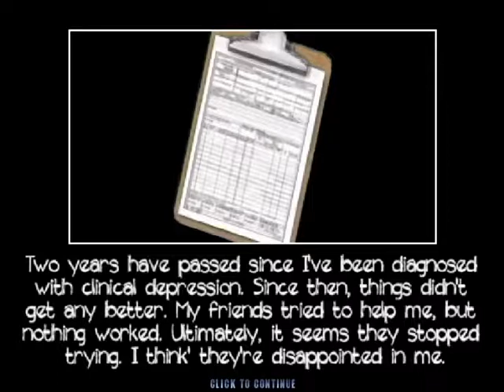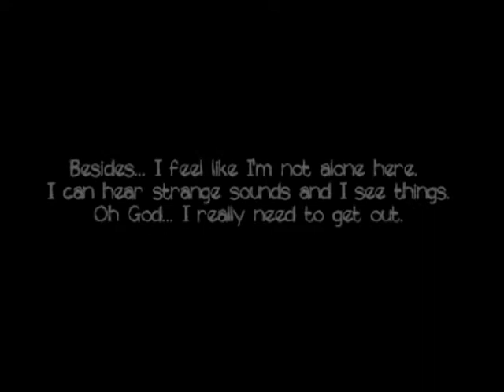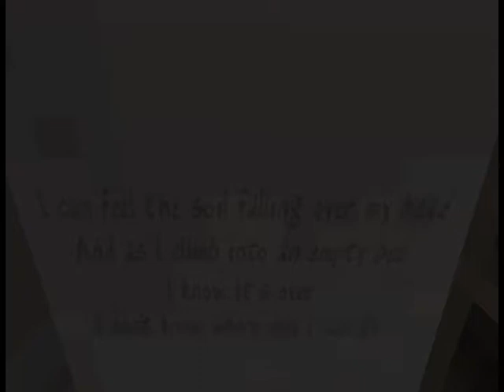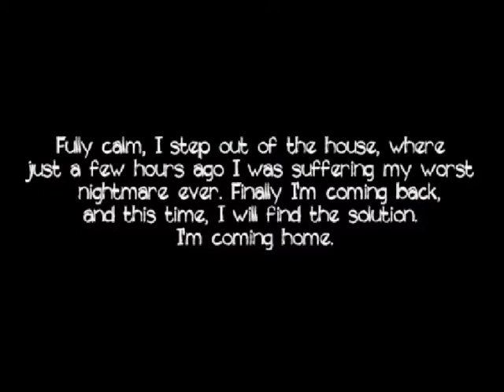The mask reveals disgusting face | Squish and Goattard Let's Play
Play the Game:
The game is a pixel horror game that is themed around the inner struggles of depression, something that Goattard and I have had extensive experience with.